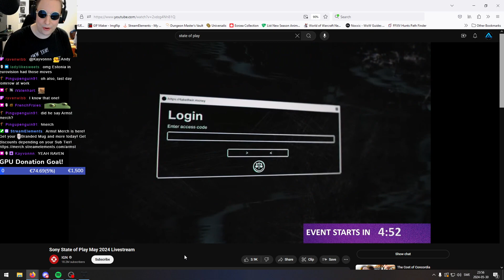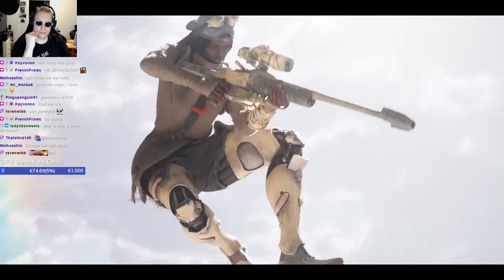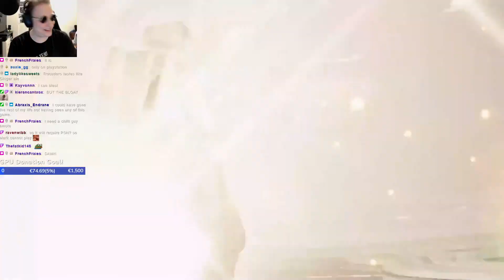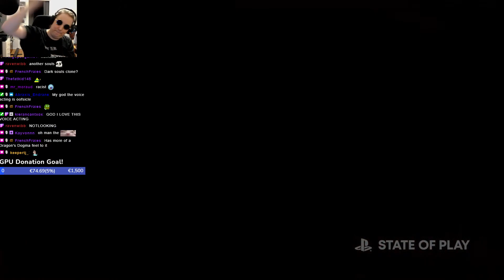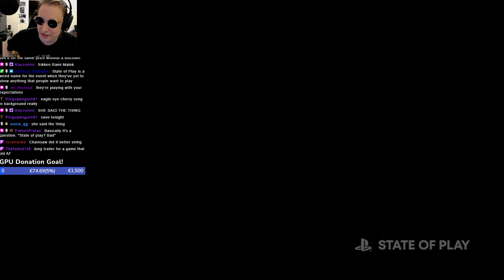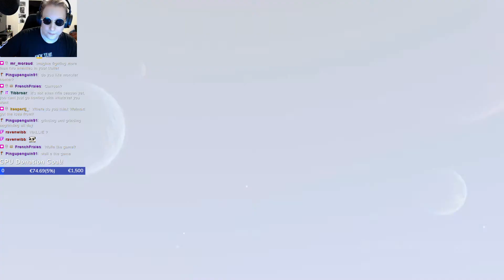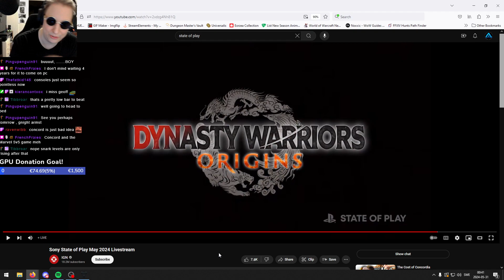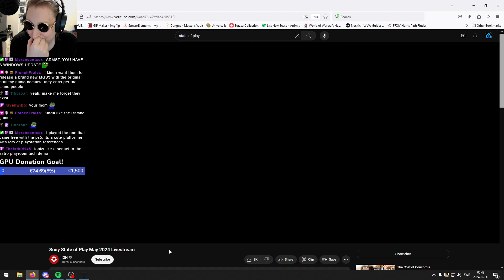Smol Evening Stream! Watching State of Play!| !discord